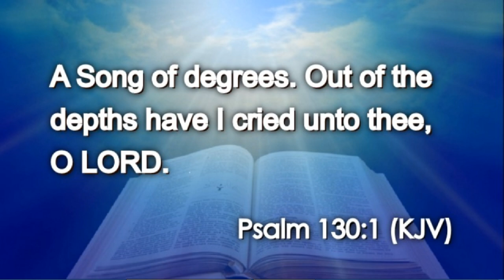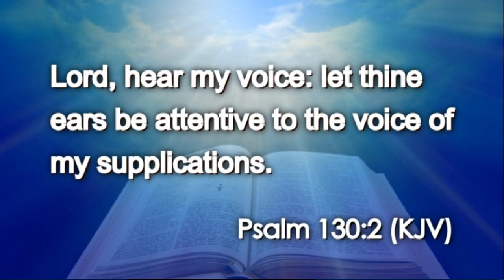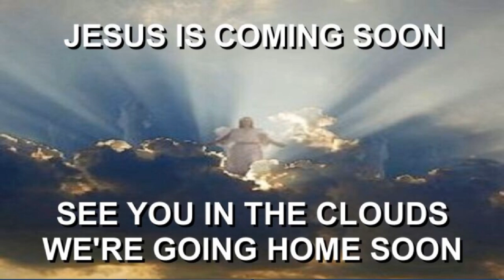Today's Daily Appetizer (Psalms 130:1-2)